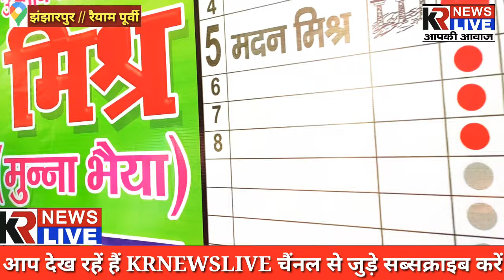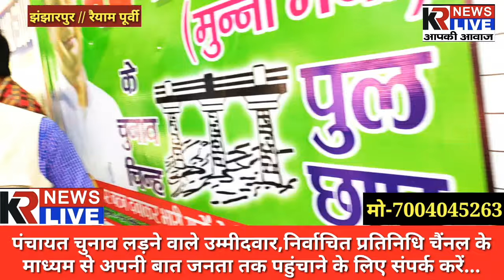जब मदन मिश्र "मुन्ना भैया" हैं तैयार,तो क्यों करें विचार ? प्रत्याशी नें संकल्प पत्र किया साझा....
पंचायत की बात आपके साथ कार्यक्रम में झंझारपुर प्रखंड
रैयाम पूर्वी पंचायत से चर्चित मुखिया प्रत्याशी मदन मिश्र उर्फ मुन्ना भैया से पूरी बात।